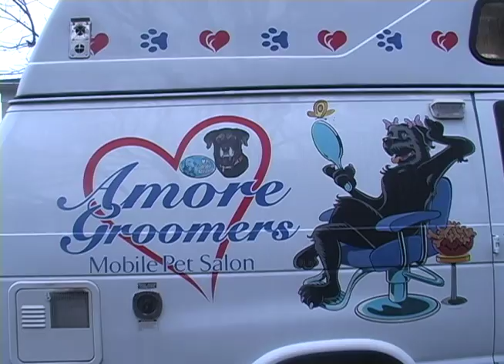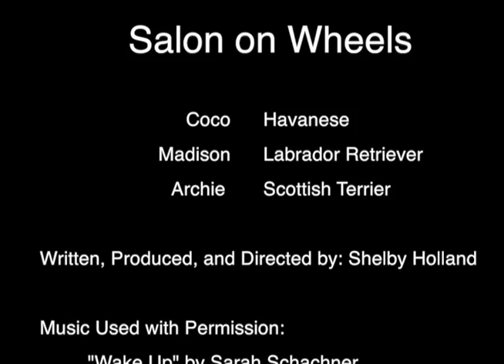Salon on Wheels